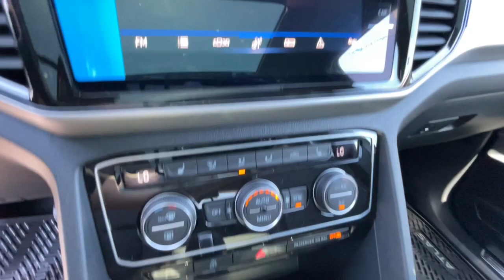2023 Volkswagen Atlas_Cross_Sport Reno, Carson City, Lake Tahoe, Fernley, Dayton PC226577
PLATINUM GRAY METALLIC New 2023 Volkswagen Atlas_Cross_Sport 2.0T SE w/Technology 4MOTION available in 1050 E Plumb Ln #110, Reno, Nevada at Lithia VW of Reno. Servicing the Reno, Carson City, Lake Tahoe, Fernley, Dayton, NV area.
2023 Volkswagen Atlas_Cross_Sport 2.0T SE w/Technology 4MOTION - Stock#: PC226577

1050 E Plumb Ln #110

Heated Seats Moonroof Dual Zone A/C Remote Engine Start Onboard Communications System iPod/MP3 Input Back-Up Camera. 2.0T SE w/Technology trim PLATINUM GRAY METALLIC exterior and TITAN BLACK LEATHERETTE interior. CLICK NOW! KEY FEATURES INCLUDE: All Wheel Drive Heated Driver Seat Back-Up Camera Turbocharged Satellite Radio iPod/MP3 Input Onboard Communications System Remote Engine Start Dual Zone A/C Hands-Free Liftgate WiFi Hotspot Blind Spot Monitor Apple Carplay Smart Device Integration Heated Seats Rear Spoiler MP3 Player Keyless Entry Privacy Glass Child Safety Locks. OPTION PACKAGES: PANORAMIC SUNROOF PACKAGE Power Tilting & Sliding Panoramic Sunroof Fixed rear BLACK WHEEL PACKAGE Wheels: 20 x 8J 5-Spoke Black Painted Alloy FRAMELESS AUTO-DIMMING REARVIEW MIRROR electronic compass HomeLink garage door opener w/4-year HomeLink Connect app subscription (requires acceptance of Terms; details at connect.homelink.com) PRIVACY COVER retractable privacy cover for cargo area. Volkswagen 2.0T SE w/Technology with PLATINUM GRAY METALLIC exterior and TITAN BLACK LEATHERETTE interior features a 4 Cylinder Engine with 235 HP at 5400 RPM*. EXPERTS CONCLUDE: Great Gas Mileage: 24 MPG Hwy. WHY BUY FROM US: Lithia Volkswagen of Reno sells new and used cars trucks and SUVs near Sparks and Carson City Nevada. We offer easy financing options and best in market no haggle pricing for an easy and transparent purchase experience. Our sales team is open seven days a week to help you. Just off exit 65 on I-580 we are located at 1050 East Plumb Ln. #110 in Reno. All prices are plus tax license smog fees and added accessories. Plus any applicable finance charges. All vehicles subject to prior sale.